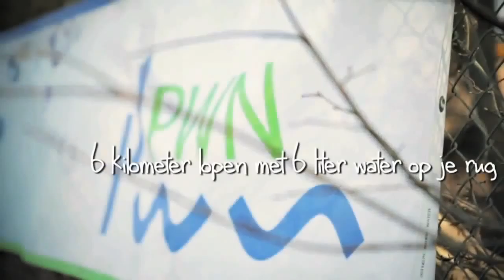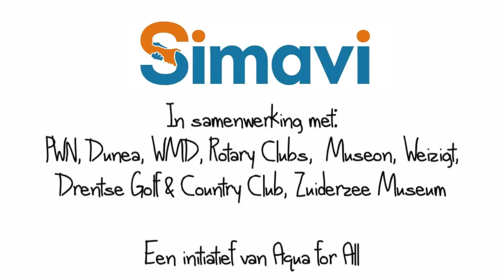Wandelen voor Water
Wat is Wandelen voor Water?